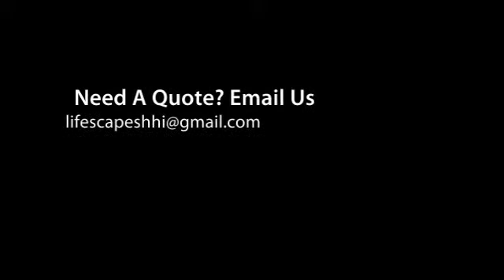Lifescapes Landscaping Hilton Head Island